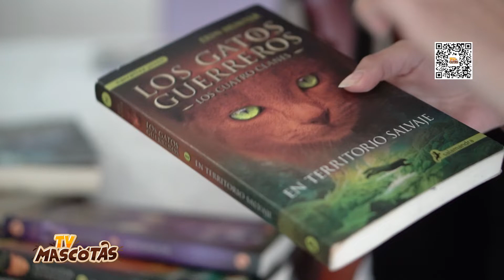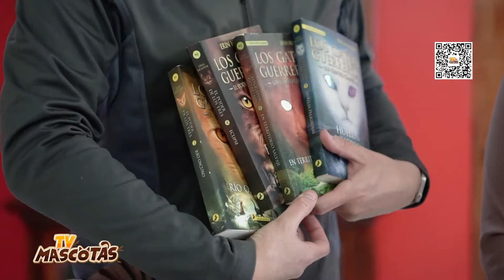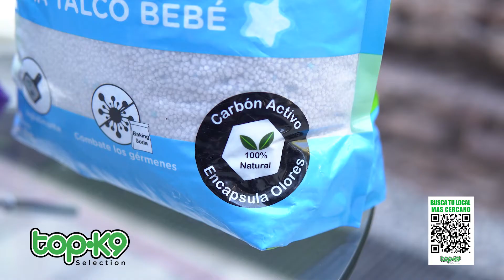Gato Influencer | Conozcamos a "Mini Mishi", una famosa felina que le fascina salir por el barrio.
¡GATO INFLUENCER! presentado por @topk9_chile

En el marco de la celebración del Día Internacional del Gato, conozcamos a @miinii_mishii, una famosa felina que le fascina salir a saludar a su vecinos recorriendo con arnés las calles del barrio donde vive.

Si quieres participar de “TVMascotas”, inscríbete en el link que está en la biografía y súmate a nuestra comunidad.

Recuerda que nos vemos todos los sábados y domingos, a las 15:30 horas, por las pantallas de TV+, junto a nuestro querido @cesarantoniocampos

🐾¡Ayúdanos a seguir creciendo compartiendo el video con tus amigos!